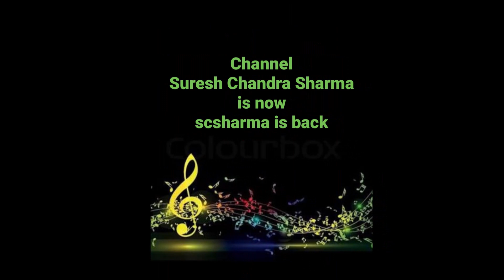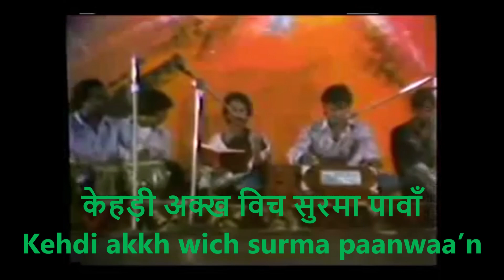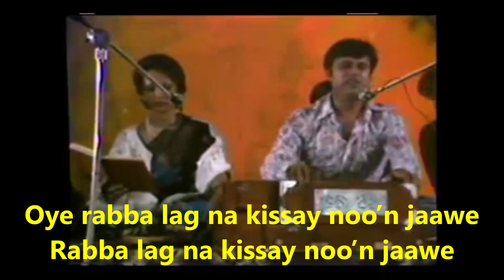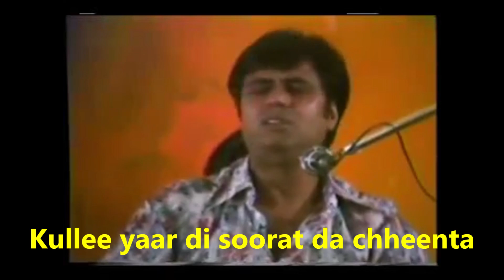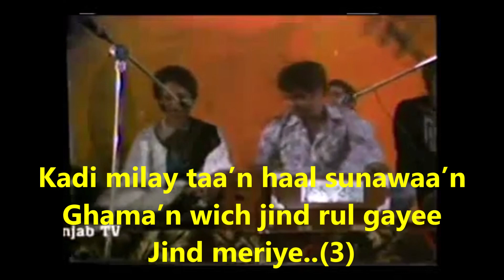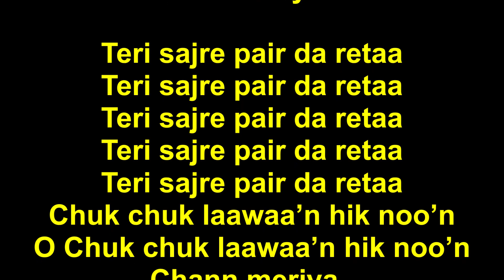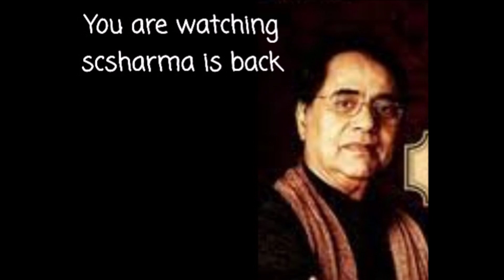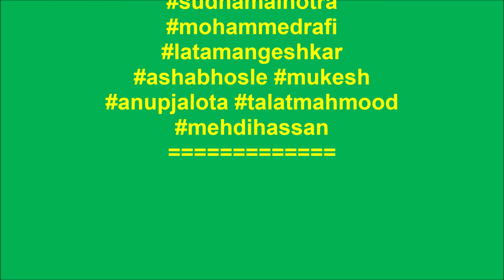Jagjit & Chitra Singh - Rab Varga Aasra Tera-Punjabi Tappe-(Video-1970s).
Rab Varga Aasra Tera-Punjabi Tappe-
(Unknown) by Jagjit & Chitra Singh.
Music: Jagjit Singh. (Video-1970s).

( You may wish to watch a rare Punjabi song
by JS: "Kadi Takre'n Taa'n Haal Sunawaa'n",

रब वर्गा आसरा तेरा-
(पंजाबी टप्पे)-(विडियो)-
(नामालूम) - जगजीत & चित्रा सिंह-(1970’स).

रब्ब वर्गा आसरा तेरा
हो रब्ब वर्गा आसरा तेरा
कमेंट्री...
वस्स दा नहीं बिकरा
हो वस्स दा नहीं बिकरा
जिन्द मेरिये..

केहड़ी अक्ख विच सुरमा पावाँ
दोहाँ विच तू वस्सदा
ओ दोहाँ विच तू वस्सदा
चन्न मेरेया..

लाली मेरियाँ अक्खाँ विच रड़के
अक्ख मेरे यार दी दुक्खे
ओ अक्ख मेरे यार दी दुक्खे
जिन्द मेरिये..

मुल्ल विकदा सजण मिल जावे
मुल्ल विकदा..
लै लवाँ मैं जिन्द वेच के
चन्न मेरेया..

ओए रब्बा लग ना किसे नूँ जावे
हो रब्बा...  हो रब्बा...
रब्बा लग ना किसे नूँ जावे
गुड़ नालों इश्क़ मिट्ठा
हो गुड़ नालों इश्क़ मिट्ठा
जिन्द मेरिये..

तेरी सजरे पैड़ दा रेता
चुक चुक लावाँ हिक नूँ
ओ चुक चुक लावाँ हिक नूँ
चन्न मेरेया..

कुल्ली यार दी
कुल्ली यार दी..
ओ कुल्ली यार दी सूरत दा छींटा
कुल्ली यार दी.
ओ कुल्ली यार दी...
यार दी...  यार दी...
कुल्ली यार दी सूरत दा छींटा
अग्ग लावाँ मन्दराँ नूँ
ओ अग्ग लावाँ मन्दराँ नूँ
जिन्द मेरिये..

आलाप...
कदी मिले ताँ हाल सुणावाँ
ग़माँ विच जिंद रुल गई
हो ग़माँ विच जिंद रुल गई
चन्न मेरेया..
जिन्द मेरिये..
जिन्द मेरिये..
जिन्द मेरिये..

Rab varga aasra tera
O Rab varga aasra tera
Commentary…
Vassda nahin bikra
O Vassda nahin bikra
Jind meriye..

Chann meriya..

Laali meriyaa’n akkha’n vich radke
Akkh mere yaar dee dukhe
O Akkh mere yaar dee dukhe
Jind meriye..

Mull vikda sajan mil jaawe
Mull vikda..
Lai lawaa’n main jind vech ke
Chann meriya..

Oye rabba lag na kissay noo’n jaawe
Ho rabba…  Ho rabba…
Rabba lag na kissay noo’n jaawe
Gud naal’on ishq mitthaa
Ho Gud naal’on ishq mittha
Jind meriye..

Chann meriya..

Kullee yaar di
Kullee yaar di..
O Kullee yaar di soorat da chheenta
Kullee yaar di….
O Kullee yaar di…
Yaar di…  Yaar di…
Kullee yaar di soorat da chheenta
Agg laawaa’n mandaraa’n noo’n
O Agg laawaa’n mandaraa’n noo’n
Jind meriye..

Aalaap…
Kadi milay taa’n haal sunawaa’n
Ghama’n wich jind rul gayee
Ho Ghama’n wich jind rul gayee
Chann meriya..
Jind meriye..
Jind meriye..
Jind meriye..

(Code: MP4)